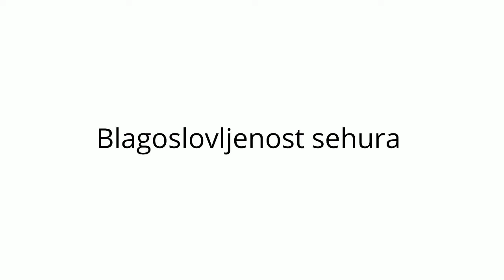Blagoslovljenost sehura-Ahmed-ef. Smolo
Ramazanska predavanja kozaračkih imama
26. april 2020. (4. ramazan 1441.)